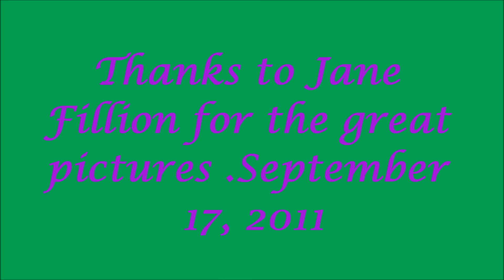September 17, 2011 Jane's pics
Platte Canyon XC meet